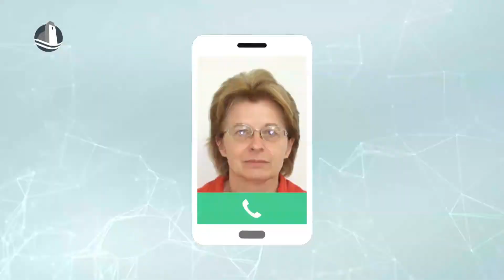Hőségriadó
Rekkenő hőségre készülhetünk, az országos tisztifőorvos  legmagasabb, vagyis harmadfokú riasztást adott ki péntek éjfélig az ország teljes területére. Mosonmagyaróváron és a környéken akár 34 celsius fokot is mérhetünk.